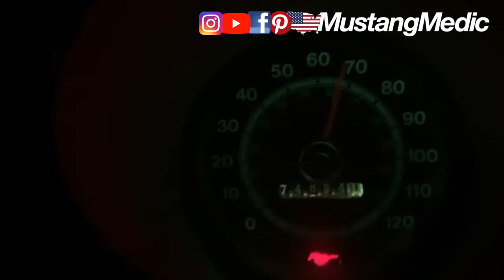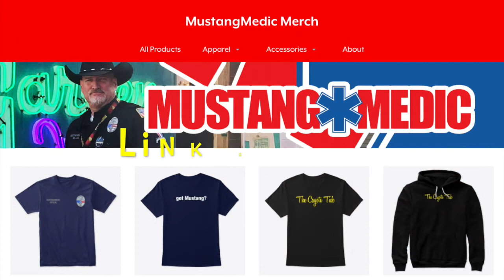instagram compilations 3 of many enjoy. We're growing again, nice and steady. MustangMedic